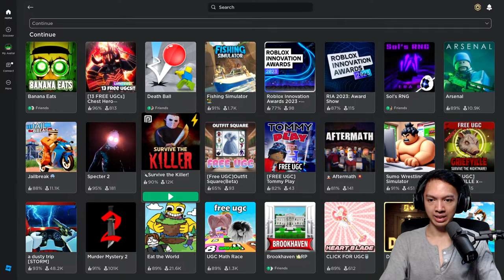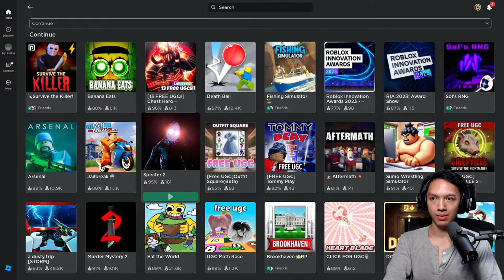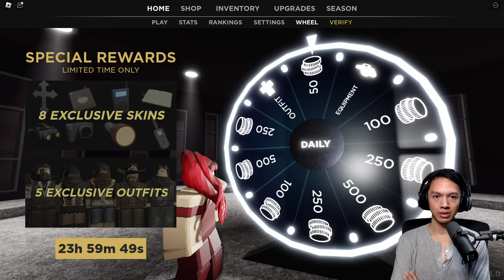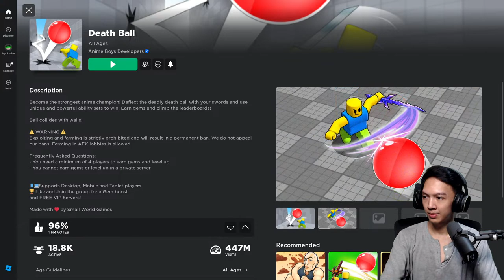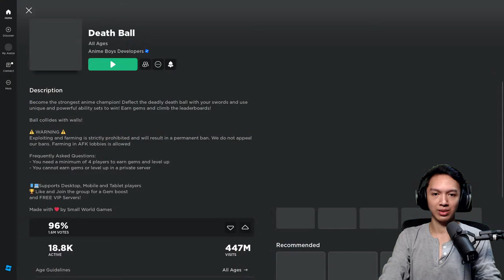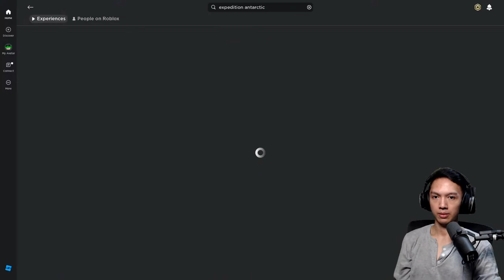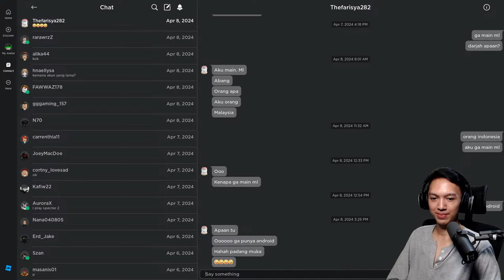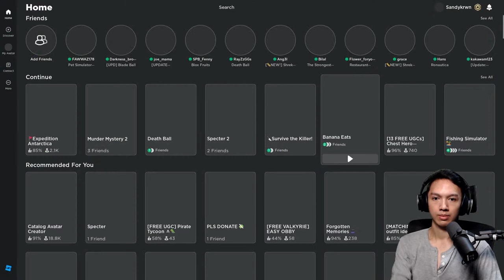MABAR ROBLOX BARENG PENONTON! #1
★ Donos ★

• SociaBuzz (Voice Note On Min. 1k)

50 Belly/1k
1 Spin Wheel/5k

Jika banyak kiriman Media Share, sebelum end stream, akan dilihat kembali
Jika ada donasi masuk diluar stream, infokan di livechat waktu live streaming ya

no rules, do what you want to do

• Second Monitor: Biar bisa baca komen dengan mudah (ga usah pake ALT+TAB),
• Ganti Provider Wifi: Biar bisa Live Streaming lama (karena tanpa FUP) + Upload video banyak di channel sebelah,
• Xbox Elite Controller Series 2,
• Ganti Pasta Console & PC,
• Service Controller: Analog stik ada yang ngedrift, perlu perbaikan,
• Air Conditioner (AC): biar temperatur tetep dingin buat gua, console, sama pc, studio panas banget karena dindingnya ditempel peredam suara,
• Face Cam Baru: Biar makin jernih pemainnya,
• Buy Some Games: Buat lu pada yang request game, tapi gua blum punya gamenya.

Roblox adalah dunia virtual terhebat yang memungkinkan Kamu bermain, berkreasi, dan menjadi apa pun yang dapat Kamu bayangkan. Bergabunglah dengan jutaan pemain dan temukan beragam dunia imersif tak terbatas yang diciptakan oleh komunitas global!

Game Fitur

Jutaan dunia untuk dijelajahi

Roblox adalah rumah bagi perpustakaan dunia dan pengalaman ciptaan komunitas yang terus berkembang. Baik Kamu sedang ingin bermain game petualangan bermain peran yang epik atau hanya ingin berkumpul dengan teman-teman, selalu ada sesuatu yang baru dan menarik untuk dimainkan.

Play cross-platform

Terhubung dengan teman dan jutaan pemain dari seluruh dunia melalui Xbox One, komputer, ponsel cerdas, tablet, dan perangkat realitas virtual.

Jadilah apa pun yang dapat Kamu bayangkan

Padu padankan aksesori, bagian tubuh, dan lainnya untuk menyesuaikan avatar Kamu. Kamu bisa menjadi apa pun yang Anda inginkan: bajak laut ninja, putri duyung, robot penyihir, kemungkinannya tidak terbatas.

★ NIGHTBOT ★

!bulan
!cuaca
!dc
!donos
!fc
!game
!gamepad
!hari
!headset
!jam
!kasihpaham
!keyboard
!mabar
!mouse
!partyanimals
!procon
!roblox
!serlok
!sosmed
!tanggal
!toko
!time
!grupwa

★ STREAMLABS ★

• UMUM •
!apaitubelly
!caramediashare
!carasoundboard
!caradapatbelly
!event
!minigames
!waktutonton
!menang
!kalah
!kill
!mati
!menang+ [Moderator]
!kalah+ [Moderator]
!kill+ [Moderator]
!mati+ [Moderator]
!menangreset [Moderator]
!kalahreset [Moderator]
!killreset [Moderator]
!matireset [Moderator]

• LOYALITAS •
!belly
!top
!tophours
!kasih (nama) (jumlah)
!tukar (command)
!tambah (nama) (jumlah) [Moderator]
!hapus (nama) (jumlah) [Moderator]

Request Soundboard baru, atau request volume dari Soundboard masuk grup wa ya

• PEROMPAK •
!perompak (belly/all)

Start Delays: 120/detik
Cooldowns: 300/detik

• LEMPAR DADU [Cooldown 60 detik] •
!lempardadu (belly/all)

• SLOTS [Cooldown 60 detik] •
!slots (belly/all)

• DUEL [Cooldown 60 detik] •
!duel (username) (belly)

• MEDIA SHARE 500 Belly •
!request (link youtube)
!skip
!salahvideo
!veto [Moderator - Memberhentikan Video]
!volume (jumlah) [Moderator]
!blacklist [Moderator]

• TARUHAN •
!taruhan (pilihan) (belly)
!taruhanku

Catatan:
Leaderboard akan ditampilkan jika sudah ada yang donasi.